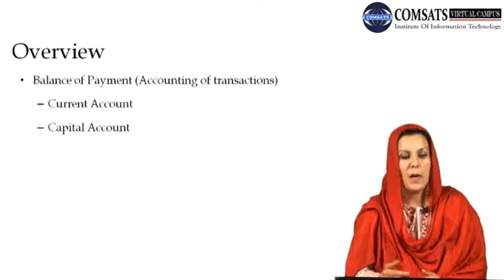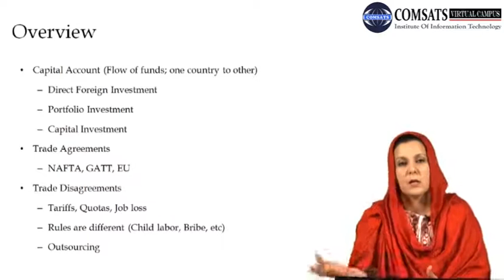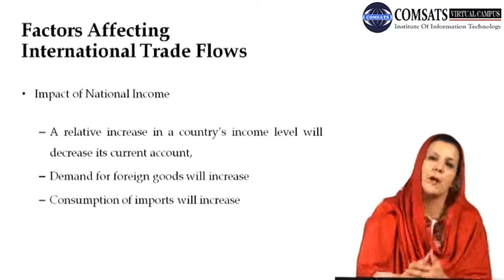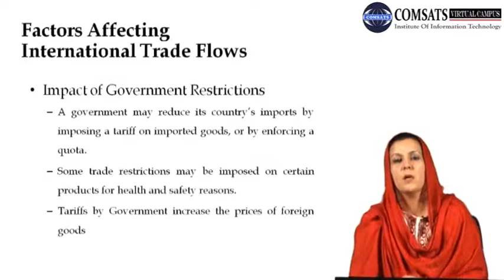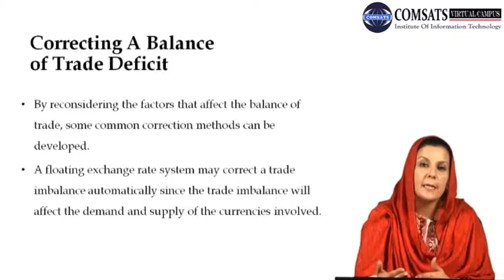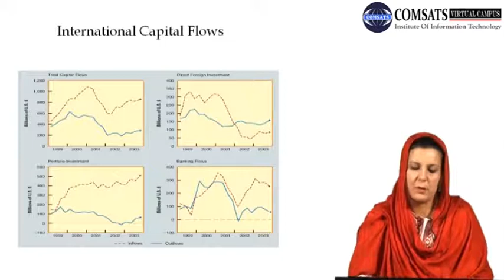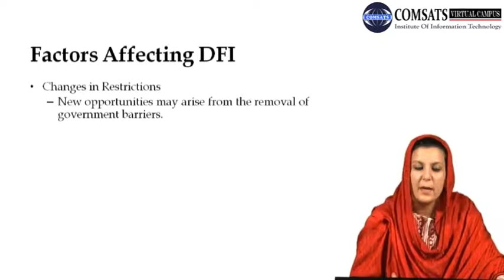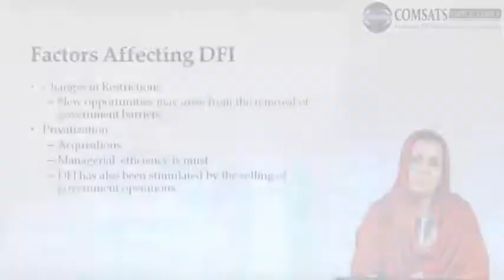Using Trade Policies for Political Reasons MGT530 LECTURE in Hindi Urdu 06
strategic trade policy,
government intervention in international trade ppt,
examples of government intervention in international trade,
reasons for trade restrictions,
government intervention in international trade in india,
why do countries restrict trade,
international trade policy,
reasons for imposing tariffs,